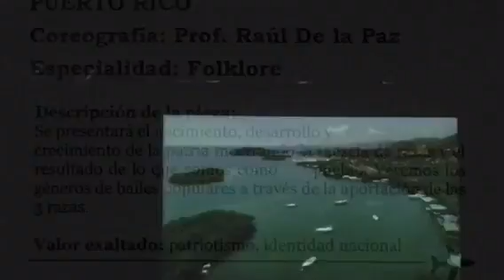EBAC Viaje alrededor del mundo PUERTO RICO 21 abr 2016